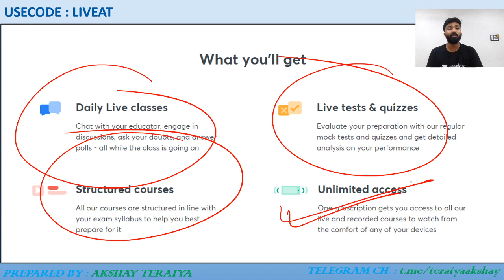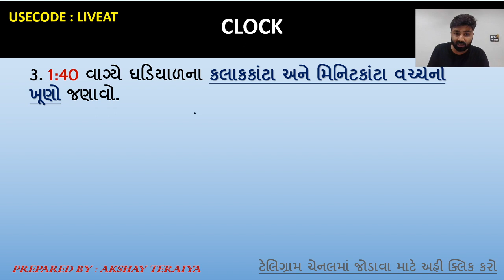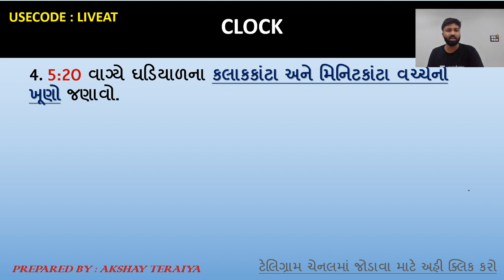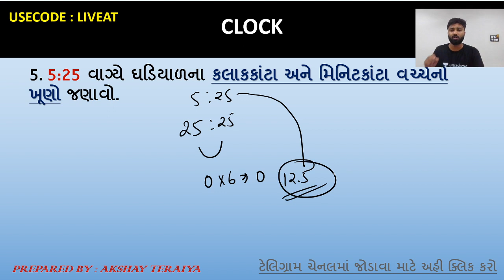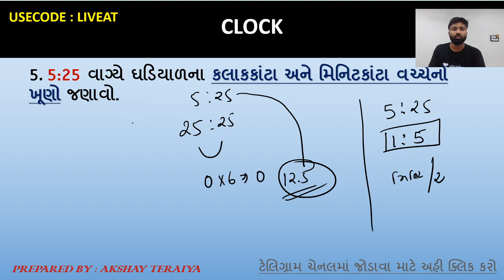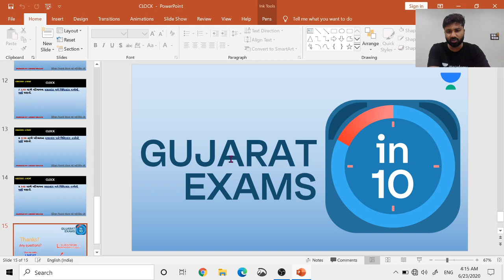Clock | Part - 1 | Mathematics & Reasoning [Gujarat Exams in 10] | GPSC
In today's lecture, we’ll be covering clock (ઘડિયાળ). Learning about clock will help you in better understanding of Maths & Reasoning for GPSC, resulting in going forward with your preparation for the Gujarat Exams. We’ll be continuing this lecture series of Maths & Reasoning for thorough understanding and completion of your GPSC syllabus.

Akshay Teraiya and more top educators are teaching live on Unacademy.

Unacademy Subscription Benefits:
1. Learn from your favorite teacher
2. Dedicated DOUBT sessions
3. One Subscription, Unlimited Access
4. Real-time interaction with Teachers
5. You can ask doubts in the live class
6. Limited students
7. Download the videos & watch offline